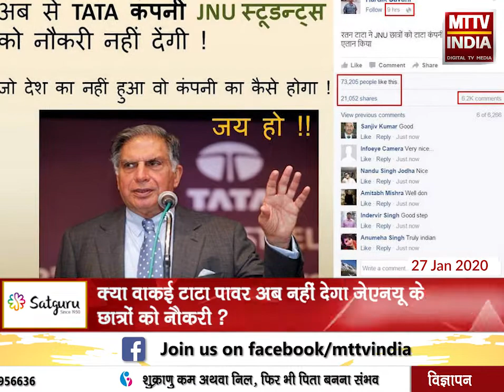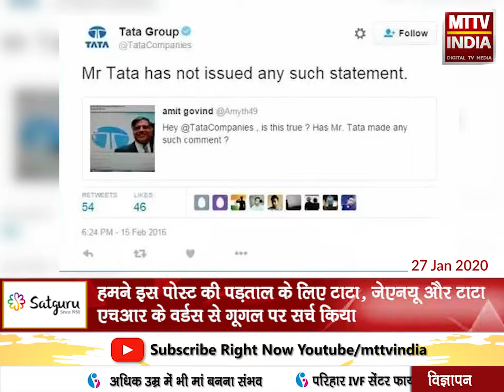AJMER NEWS | क्या वाक़ई टाटा पावर अब नहीं देगा जेएनयू के छात्रों को नौकरी ? | MTTV INDIA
क्या वाक़ई टाटा पावर अब नहीं देगा जेएनयू के छात्रों को नौकरी ?
MTTV इंडिया ने वायरल पोस्ट की पड़ताल की
हमने इस पोस्ट की पड़ताल के लिए टाटा, जेएनयू और टाटा एचआर के वर्डस से गूगल पर सर्च किया
इस वायरल पोस्ट का दावा झूठा है